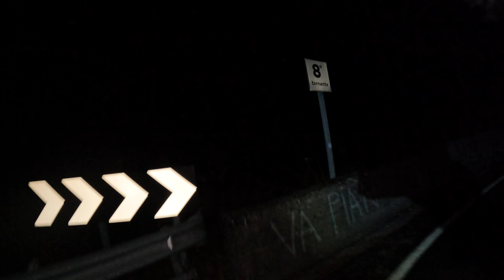Un'idea di m💩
Ciao a tutti e bentornati su Sterrato!
Il 2023 per la sterratogang è stato un anno veramente splendido e ricco di avventure, tanto da non poterlo salutare se non con un'idea di merda come nostro solito!
Abbiamo infatti deciso di aggiungerci ai nostri amici VTR aka Verona Trail Runners per il consueto appuntamento di fine anno con la Peri Fosse, una salita di 9km su asfalto (si, su bitume) con 10% medio di pendenza da fare a tutta. Ma sarebbe stato abbastanza per noi? Chiaramente no! Siamo partiti da casa per raggiungere il punto di ritrovo, attaccandoci quei 20/25 km di riscaldamento in notturna...questo si sui nostri amati sentieri in polvere, roccia, fango ed eresie.
Inutile dirvi che l'avventura è stata la degna chiusura di uno splendido anno insieme a voi di tutta la gang, con tanto di ciliegina sulla torta fatta da birra e gnocchi di malga!
Ci aspetta un altro anno pieno di avventure incredibili che non vediamo l'ora di condividere con voi!
Se il video vi è piaciuto cliccate like e fateci sapere cosa ne pensate...non esitate e droppate un commento!
See you in the next trail

🛒 Shop online: per ora siamo in attesa di creare nuovi prodotti!